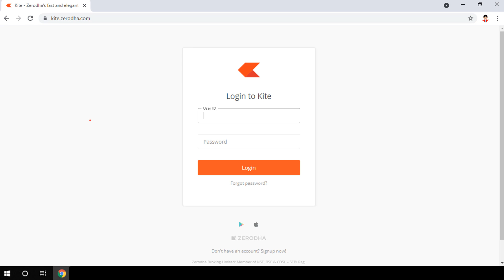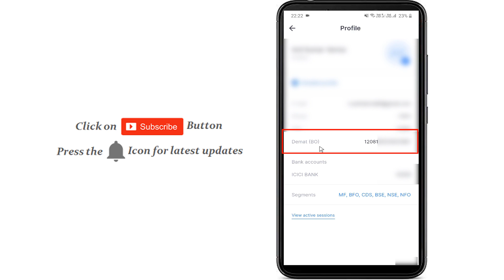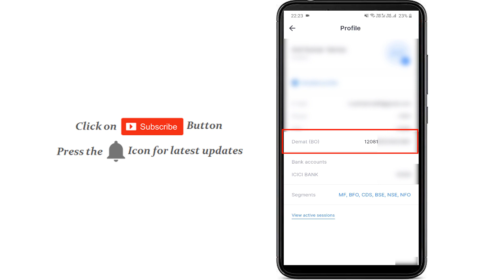BOID in Zerodha | What is BOID in Zerodha | How to find boid in Zerodha | BO ID कैसे पता करें ?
📢 Hello Friends - In this video, you will learn how to find boid in Zerodha using Mobile App and Desktop Website. We have demonstrated both the ways in less than 5 Minutes.

Step-by-Step Demat Account Opening Video
Topics Covered:
1) What is BOID ?
2) What is BOID in Zerodha ?
3) How to find BOID in Zerodha ?
4) BOID Kya hai ?
5) BO ID kaise pata kare ?
6) BOID means in Zerodha

📺 Thanks to support our YouTube channel @AnilKumarVerma. I hope you have learned about what is BO ID and How to find boid in Zerodha ? You can generate TPIN at CDSL website using this Zerodha BO ID.